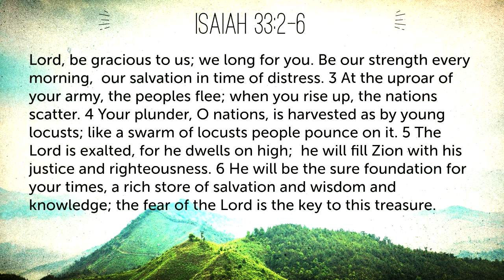Horizon Community Church Worship November 1, 2020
Sermon Title: "God's Kingdom Prevails Over All"
“Lord, be gracious to us; we long for you. Be our strength every morning,  our salvation in time of distress. 3 At the uproar of your army, the peoples flee; when you rise up, the nations scatter. 4 Your plunder, O nations, is harvested as by young locusts; like a swarm of locusts, people pounce on it. 5 The Lord is exalted, for he dwells on high;  he will fill Zion with his justice and righteousness. 6 He will be the sure foundation for your times, a rich store of salvation and wisdom and knowledge; the fear of the Lord is the key to this treasure.”

In a few days, roughly half the population will rejoice, while the other half will feel some sort of dismay about the results of the election in the United States. However, no matter the results of the election God's Kingdom will prevail because God cannot be thwarted by the acts of man. Israel in the face of humiliation and conquering would have to understand that God would prevail over the conquering nations and that God's grace would provide relief in the face of despair.

When we look to the world for help, we will not find what we need, or even what we want. Help from the world often falls short, and at best is only temporary. Our politicians, no matter their party, Republican, Democrat, or even Birthday, are evidence of empty promises that fulfill their purposes, but when we place our faith in God, we are not disappointed, but rather we find fulfillment, and grace. God's grace will prevail over any circumstance, and we are called to embrace it by placing our faith FIRMLY in God. As we turn to the passage, we see God warning the nations that even though they think they have control and superior to those that they had vanquished, but God reminds them that He is in control, and will conquer them.